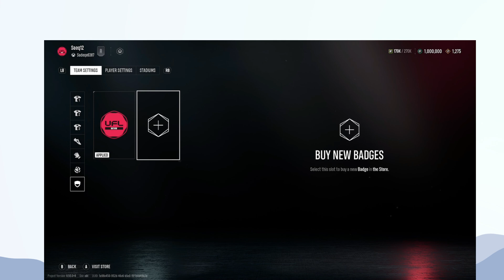How to Change Badge In UFL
In this video, How to Change Badge In UFL.

original article: